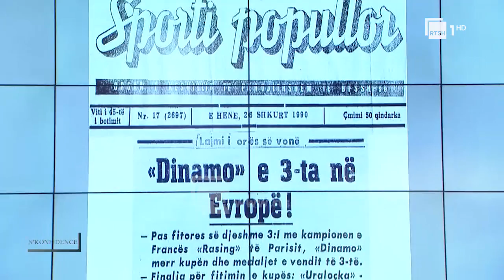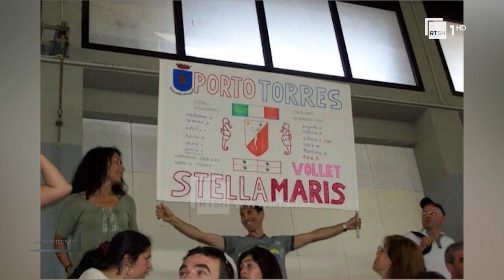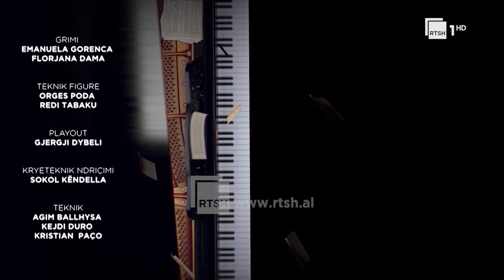N'Konfidencë nga Bruna Qeva | Eva Kavaja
Eva Kavaja, një volejbolliste që ka bërë epokë me skuadrën e Dinamos dhe kombëtaren shqiptare. Një sportiste që në dekada ka treguar nivel të lartë, duke marrë jo vetëm tituj sportiv, por edhe tituj mirënjohje.